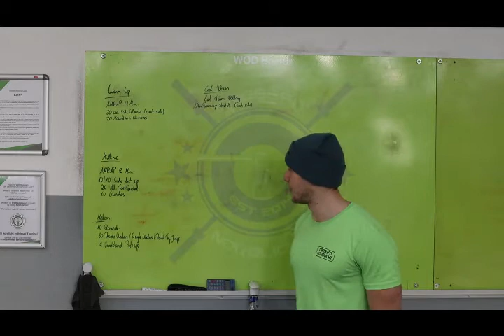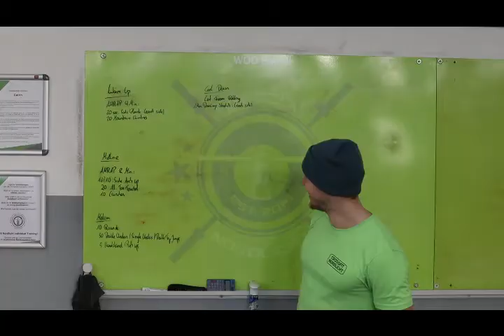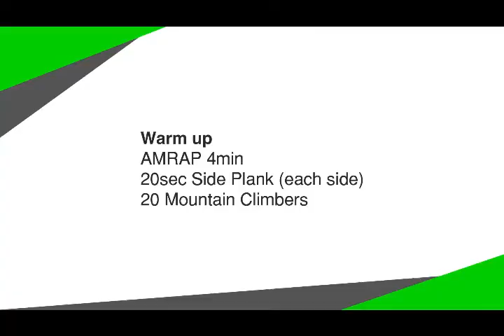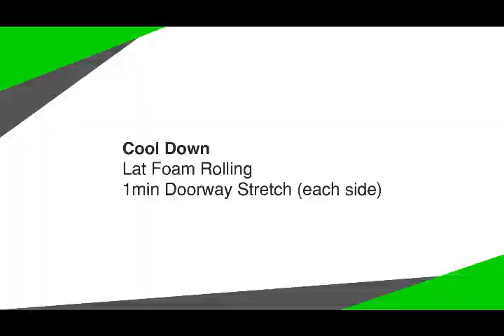Workout 02.12.2020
Bei dem Workout fallen nicht nur Oma alle Tassen ausm Schrank!

Midline
AMRAP 8min
10/10 Side Archups
20 alt. Heel Touches
10 Crunches

Metcon
10 Rounds
30 Double Unders
5 Handstand Push ups